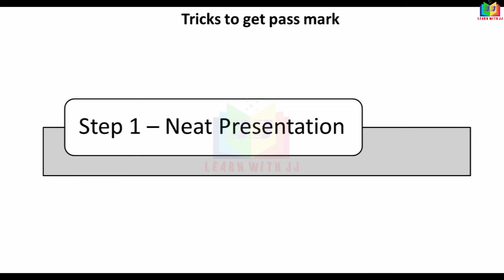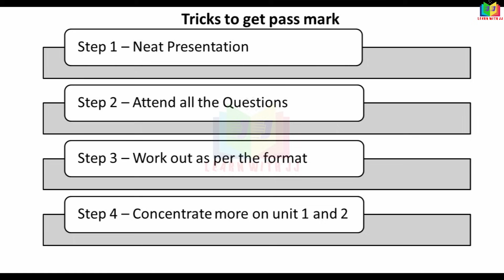howtogetpassmarkinincometax2 || togetpassmark || incometax2